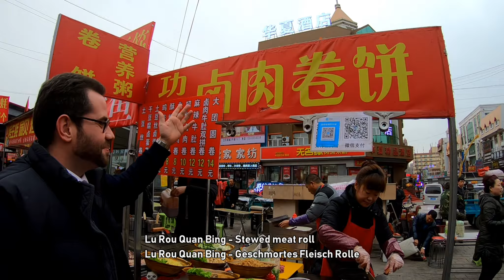STINKY TOFU /// Kongfu Meatroll [臭豆腐, 功夫卤肉] - CHINESE STREET FOOD SERIES PART 4-10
In Part 4 of my 10 part street food series I will try REALLY STINKY TOFU for the first time and I will eat a Kungfu Panda pancake! ENJOY! ~~~ In Teil 4 von 10 meiner Streetfood Serie esse ich ZUM ERSTEN MAL richtig STINKENDES TOFU und einen Kungfu Panda Pfannkuchen! VIEL SPASS! :o) /// Sorry for the delay, I had problems with the upload. Tut mir leid für die Verspätung, ich hatte Probleme mit dem Upload.

Karate Sound Effects,
Sound effects (or audio effects) are artificially created or enhanced sounds, or sound processes used to emphasize artistic or other content of films, television shows, live performance, animation, video games, music, or other media.Karate Sound Effects | Male Yelling.